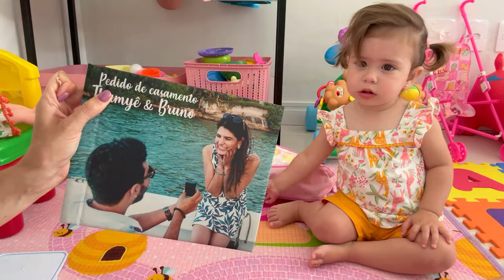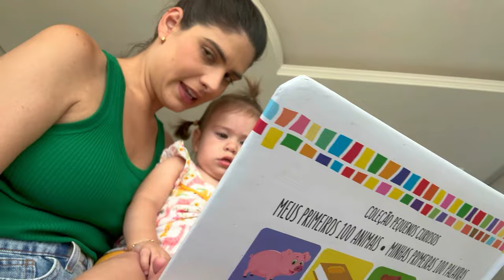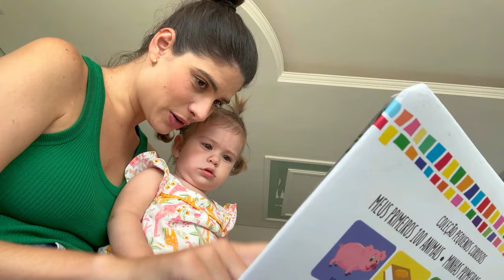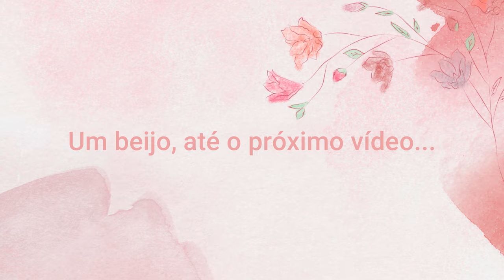COMECEI TRABALHAR FORA? QUEM FICA COM A CECÍLIA?? - Thamyê Baseggio